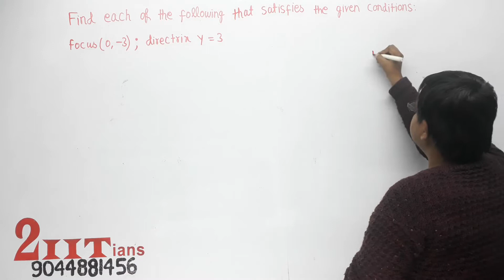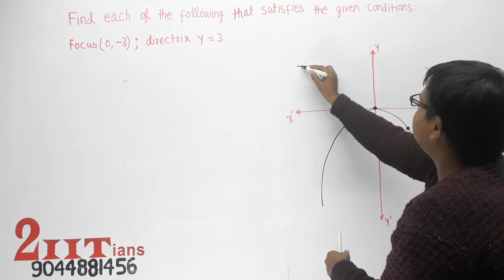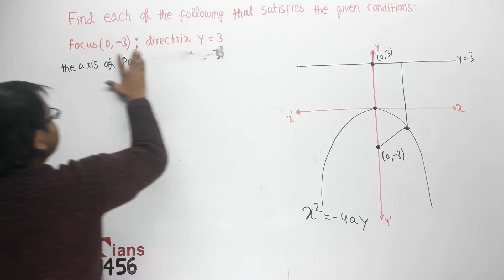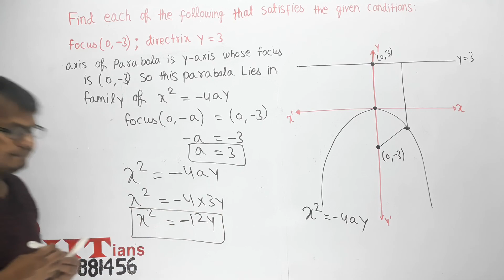Conic Section Exercise 11.2 Q8 Class 11 Maths NCERT IIT JEE